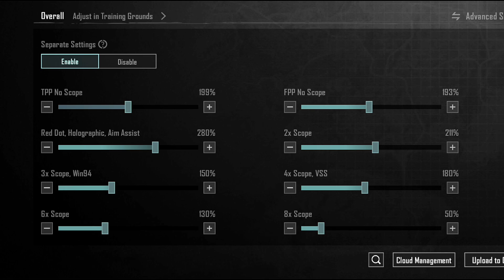oppo reno 11f pubg test 🔥 | oppo Reno 11f PUBG graphic test | oppo Reno 11f 90fps unlock gfx.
Oppo Reno 11f PUBG test 2024 | oppo Reno 11f 90fps unlock gfx | oppo Reno 11f I pad view | oppo Reno 11f gaming test | oppo Reno 11f pubg graphic test.should you buy oppo Reno 11f for PUBG.